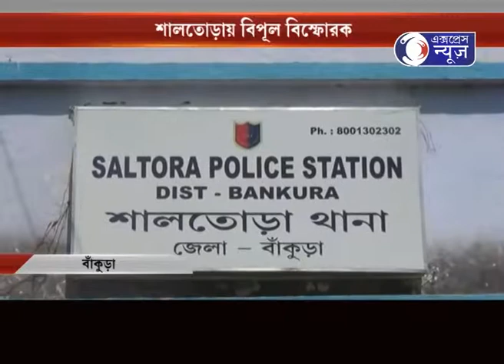BANKURA EXPLOSIVE RESCUE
শালতোড়ায় বিপূল বিস্ফোরক, জারি রাজনৈতিক চাপনউতোর